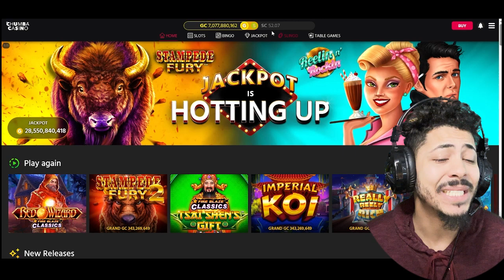RED WIZARD HAS POTENTIAL!!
This was a fun one! I really think this game has potential! I wanna bet big one of these days and see what we can get going!

I hope yall are having a great day!! I still am, you cant win them all!

Please remember gamble responsibly, that the most important thing. Its all fun and games until you cant pay rent lol, anyways,